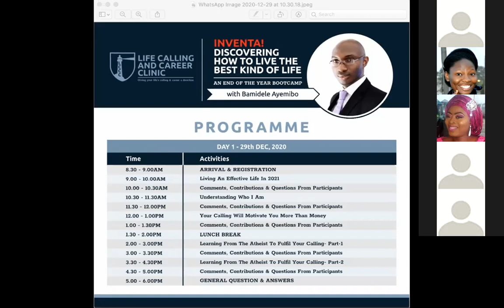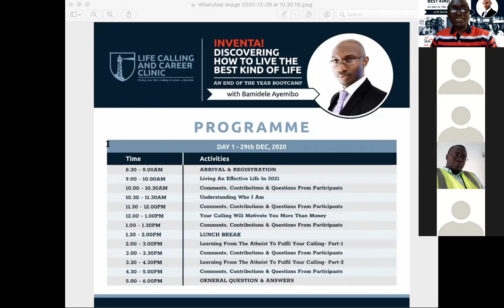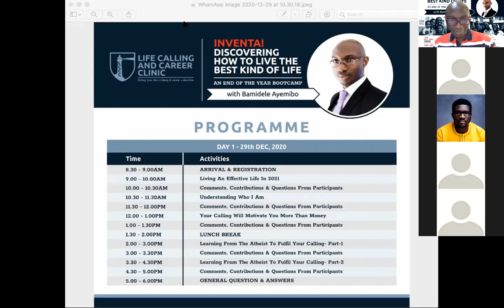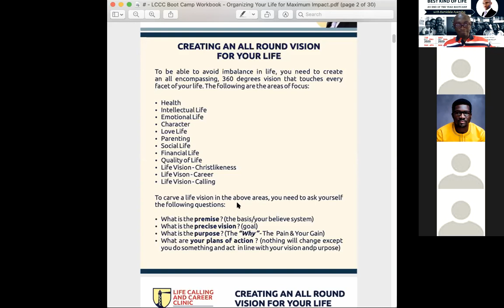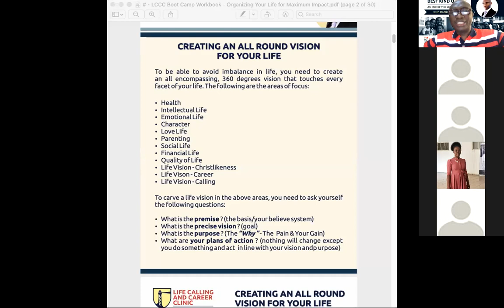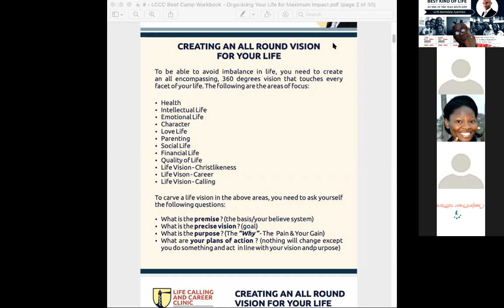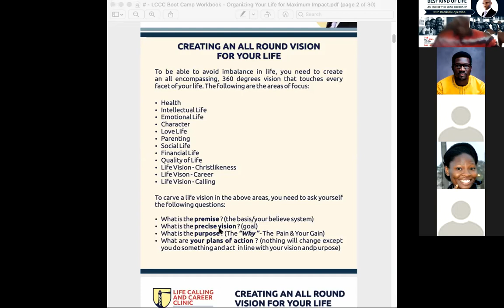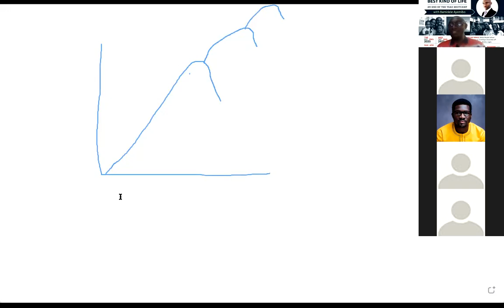LCCC Inventia Understanding Who I Am